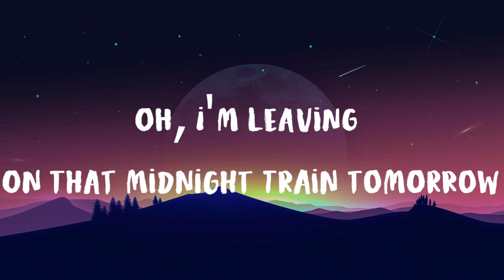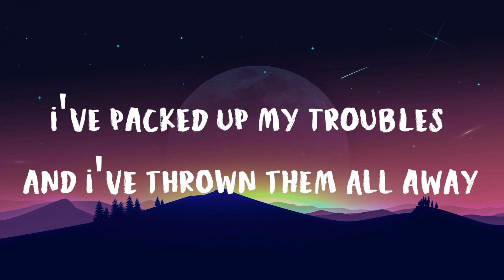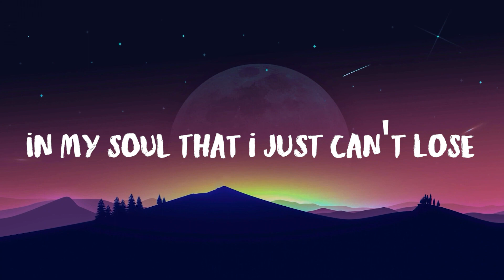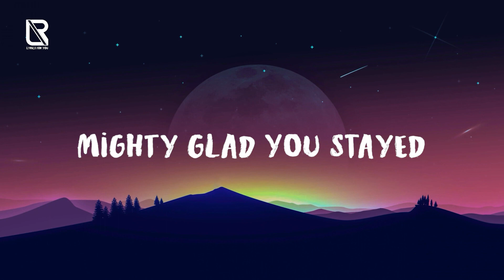Stuck On You - Lionel Richie (Nonoy Peña Cover), Lyrics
Lyrics:

I've got this feeling down deep in my soul that I just can't lose
And the way I feel now, I guess I'll be with you 'til the end

Been a fool too long, I guess it's time for me to come on home
That a woman like you could wait around for a man like me

I've packed up my troubles and I've thrown them all away
'Cause this time little darling

Video lyrics song make by "Lyrics For You" channel, hope everyone likes it.